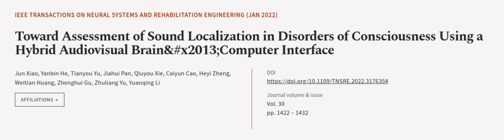Toward Assessment of Sound Localization in Disorders of Consciousness Using a Hybrid ... | RTCL.TV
### Keywords ###

### Article Attribution ###
Title: Toward Assessment of Sound Localization in Disorders of Consciousness Using a Hybrid Audiovisual Brain&x2013;Computer Interface
Authors: Jun Xiao, Yanbin He, Tianyou Yu, Jiahui Pan, Qiuyou Xie, Caiyun Cao, Heyi Zheng, Weitian Huang, Zhenghui Gu, Zhuliang Yu ,and Yuanqing Li
Publisher: IEEE
DOI: 10.1109/TNSRE.2022.3176354

### Video Timestamps ###
0:00:00 - Summary
0:00:54 - Title
0:01:00 - Outro
0:01:04 - End